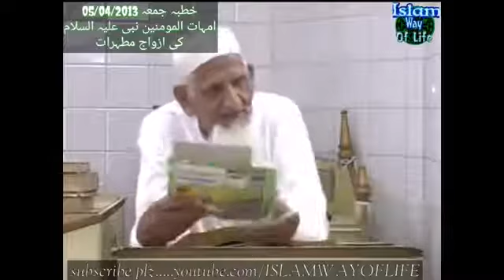Wives of Rasool Ullah, Mothers of Ummah | Molana Ishaq R.A